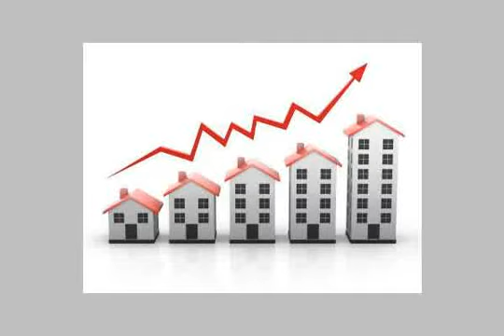Flat for sell in Zahara el maadi - mlseg.com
flat for sell in zahara el maadi ,,,, 140 m ,,, full finish including 3 bedrooms and 2 bathrooms ,,, all service with natural gas . Ahmed Zeidan : owner  ,  - 25-maka st - shamal sinai - zahara el maadi ,,, flor 4 - 2 left in biulding  - Egypt Real Estate |    Greater Cairo |    El Maadi |     Apartment For Sale